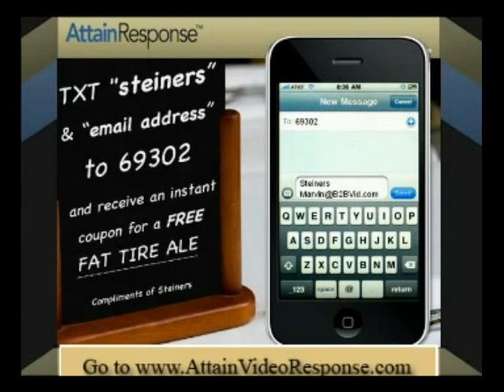Attain Response - Mobif5 Introduced to the Public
November 6 VMdirect & announced the release of the new MobiF5. What is Mobi F5? It is a combination of 2 technologies sms text messaging, Video Email campaign and Lead generation or Lead capture to keep in front of your customers and/or prospects. This is an unbelievable combination. It will blow you away. Much easier way to capture leads